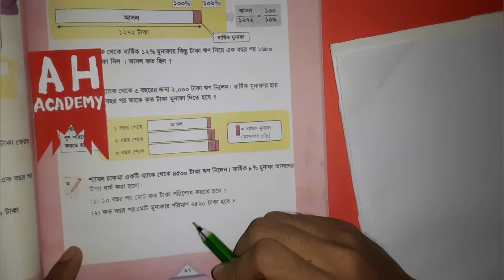🔴 পঞ্চম শ্রেণি | PEC | Math 📝 গণিত | অধ্যায়ঃ ০৯ | পর্বঃ ১৩ | শতকরা | Percentage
AH Academy | এ.এইচ. একাডেমি

গণিত | অধ্যায়ঃ ০৯ | পর্বঃ ১৩ | শতকরা | Percentage

PEC Math Suggestion | পিইসি গণিত সাজেশন
Class Five Math Suggestion | পঞ্চম শ্রেণির গণিত সাজেশন